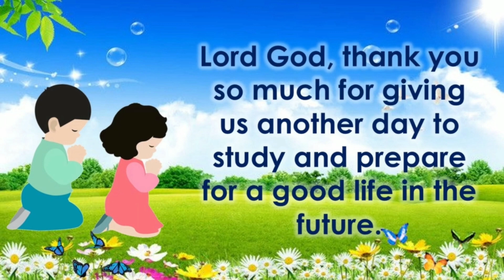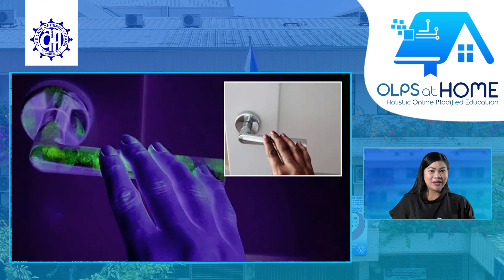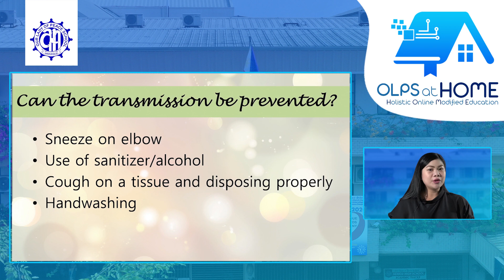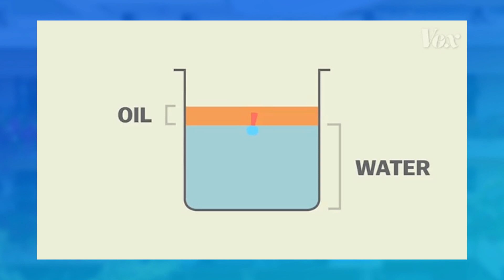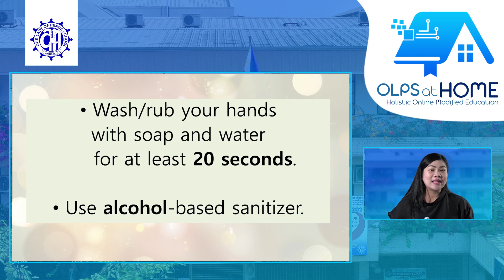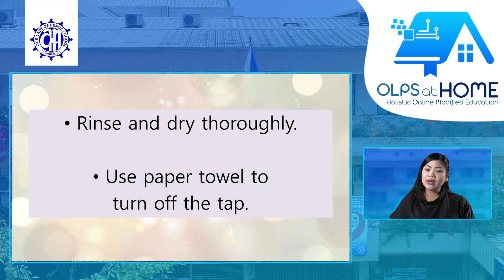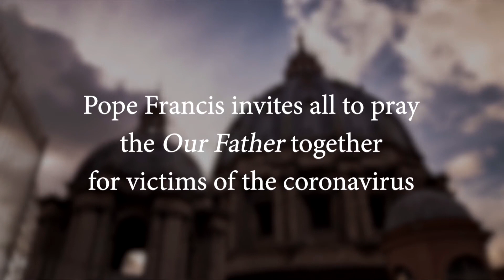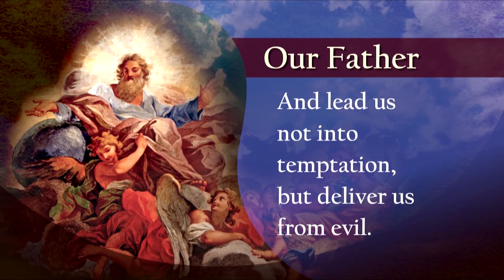Friday Activity | Health Services Department